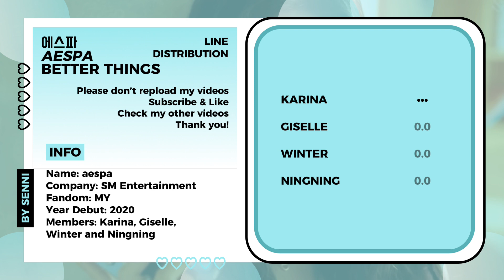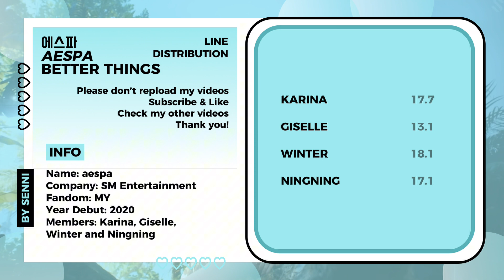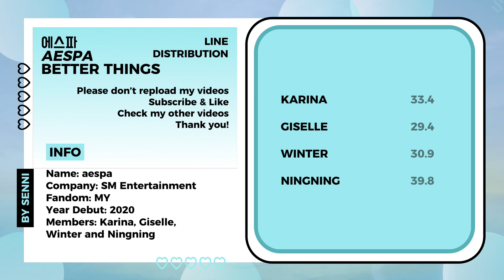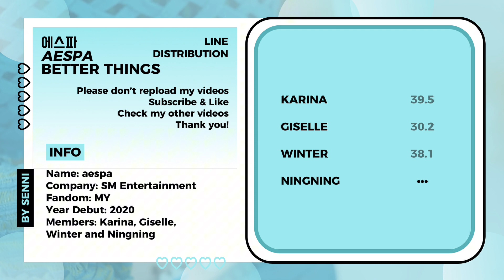[LINE DISTRIBUTION] aespa (에스파) - Better Things | SENI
Made by: SENI

Please DO NOT repload my videos without my permission.

Song: Better Things
Artist: aespa (에스파)

Edited with: Capcut, Capcut (overlay)
Edit Time: 1h 11min

~IMPORTANT 📌
Music, videos, photos etc. used in this video do not belong to me.